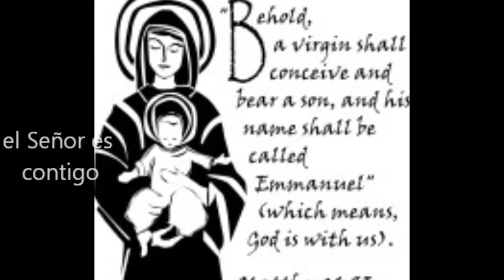Ave Maria - Latín con subtítulos en español - Gerardo Martínez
Esta versión del Ave Maria fue compuesta en1825 por Franz Schubert. Mi amigo Efrén Luna grabó magistralmente la guitarra, sin ensayar y solamente inspirado por el piano y mi voz. Creo que la guitarra le dio a esta versión un toque "español" muy nostálgico. Este video está dedicado a las "Marías" de todas las culturas del mundo.
This version of the Ave Maria was composed in1825 by Franz Schubert. My friend Efrén Luna played the guitar masterfully, without rehearsing and only inspired by the piano and my voice. I think the guitar gave this version a very nostalgic "Spanish" sound. This video is dedicated to the "Marys" of every culture of the world.